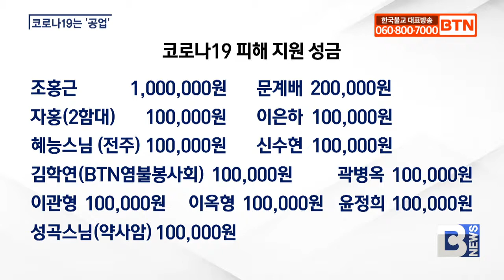[BTN뉴스] 코로나19는 '공업'..함께 극복하자